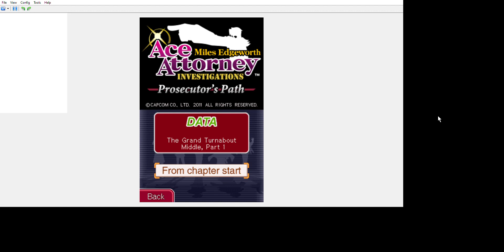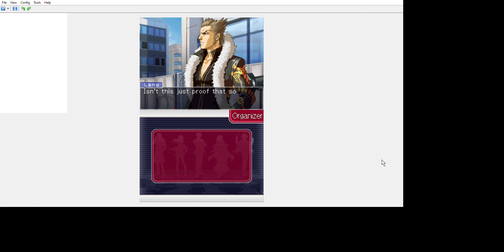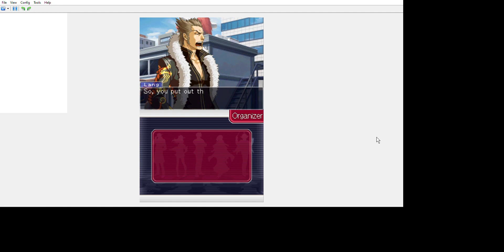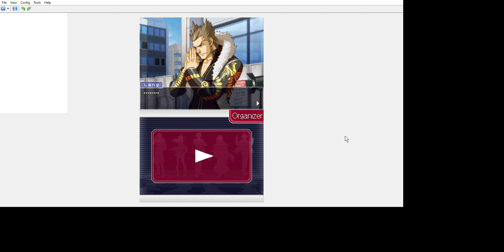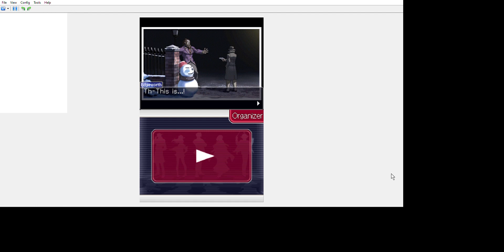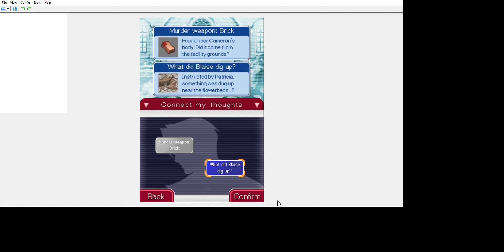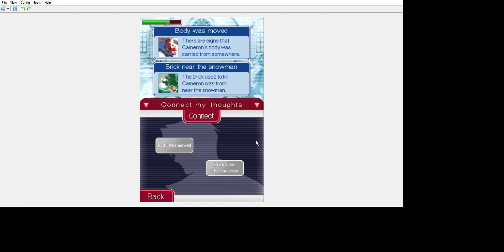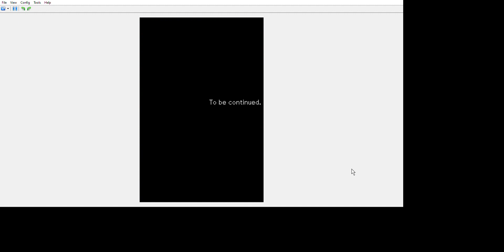Playing Tribute to… Ace Attorney Investigations 2 -Fan Translation- (Case 5 – Part 3)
We’ve accomplished so much!  John has been found, Sebastian is a new man, and justice has just about been served to the criminals of the past episodes.  But now, it’s time to get back to the case at hand.  There’s a lot we still need to put together…